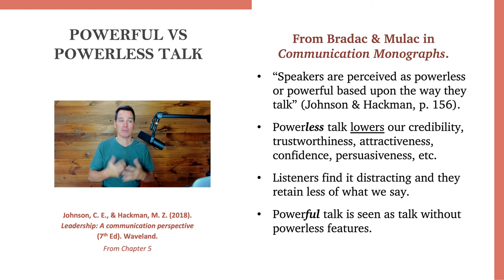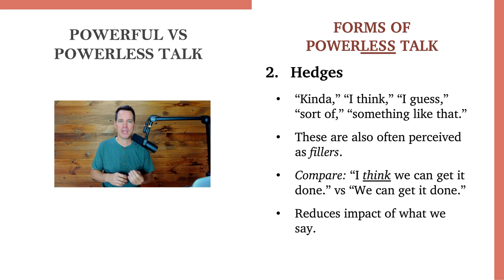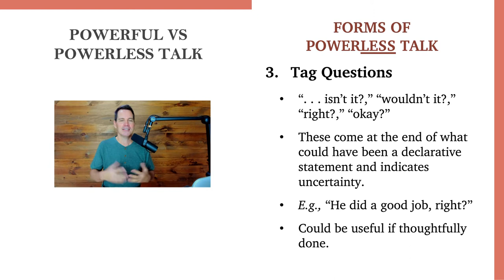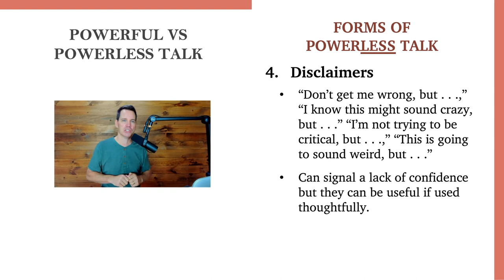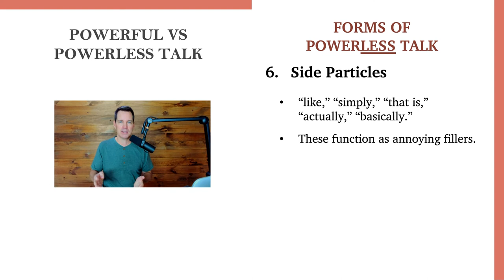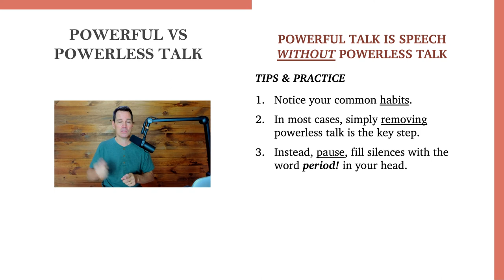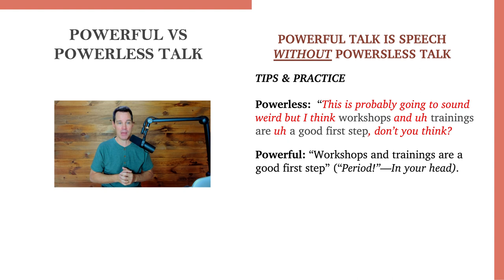Communication Skills: PowerLESS vs PowerFUL Talk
Did you know there are tell-tale PowerFUL vs PowerLESS verbal communication skills that you can use to improve your communication?